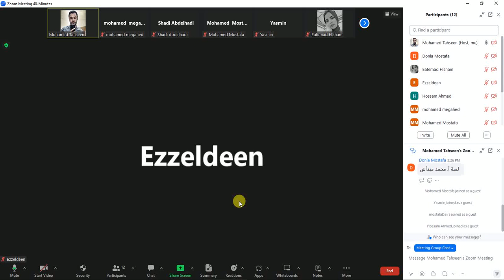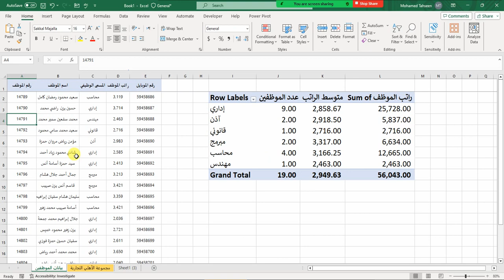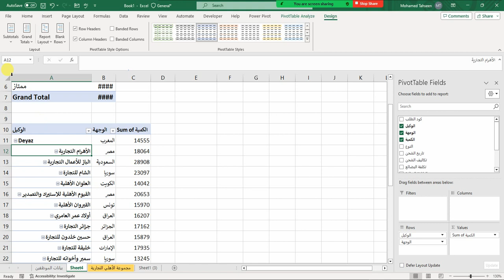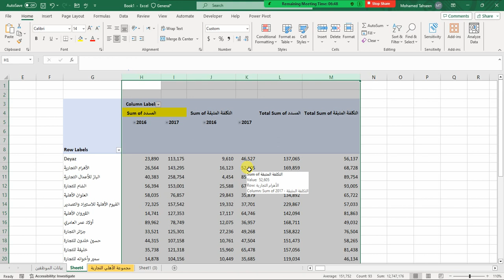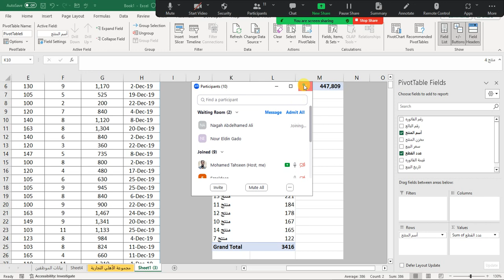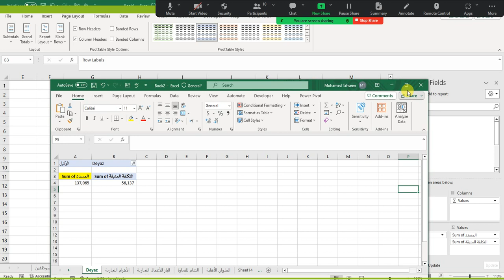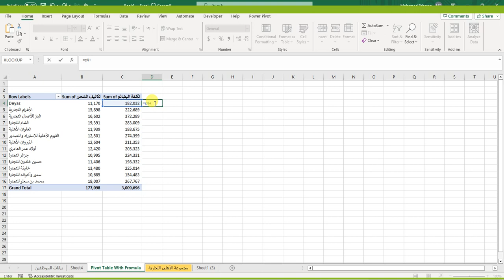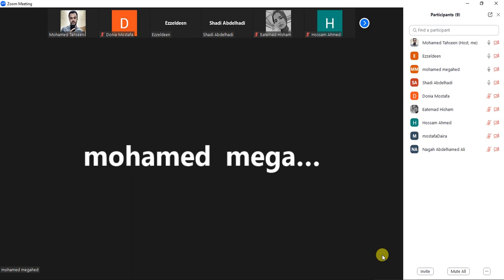المحاضرة الثالثة فى الاكسل - اعرف كل حاجة عن ال Pivot Table